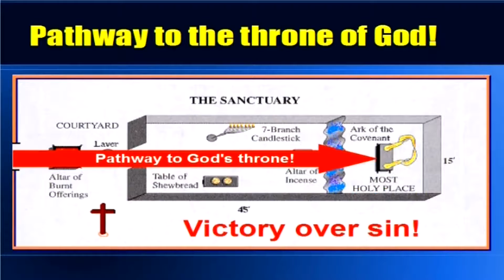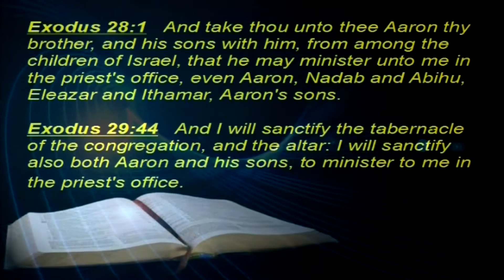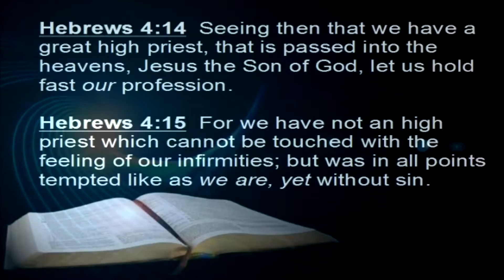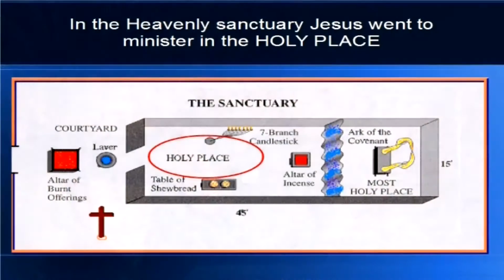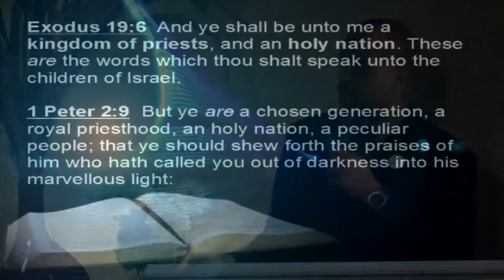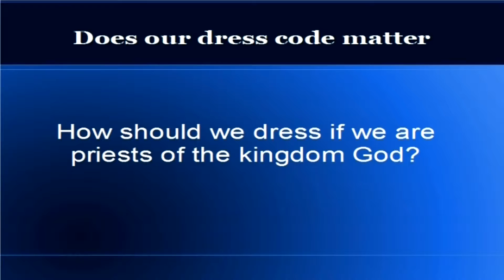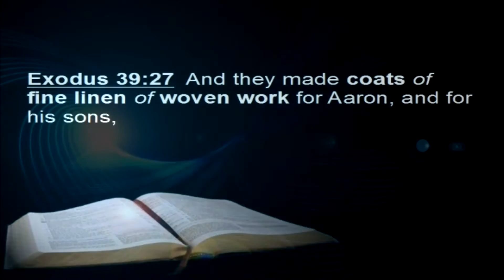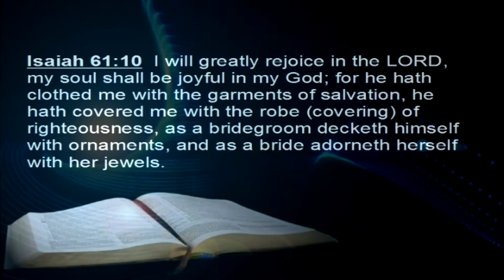Holy Men In The Sanctuary Pt 1: Priests & High Priest - Who they represent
Learn more about the holy men in sanctuary and why they were concerned holy.  What lessons does God teach us here about the priest and high priest. Study with us get your Bibles. Speaker: Cary Rodgers, Pathway to Peace Ministries